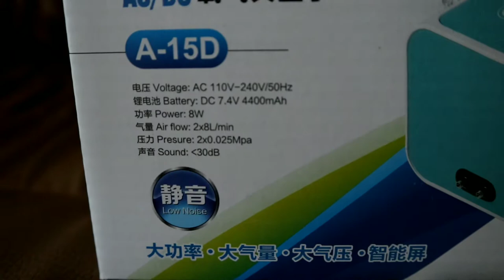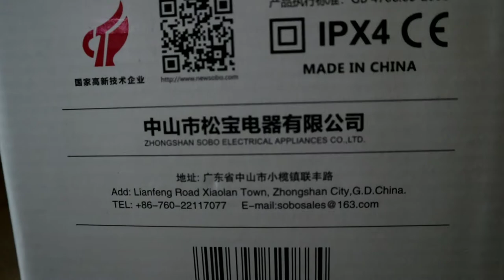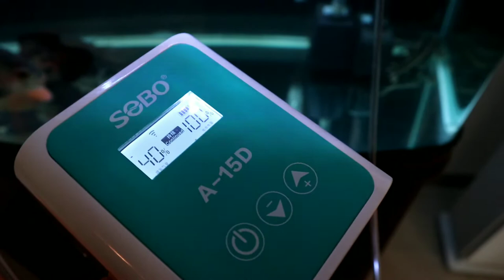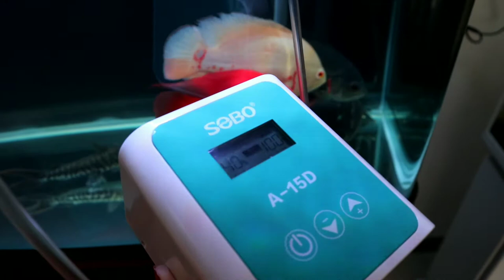Aerator Ac/Dc Sobo A15-D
aerator yg bisa di atur kekuatan gelembung nya